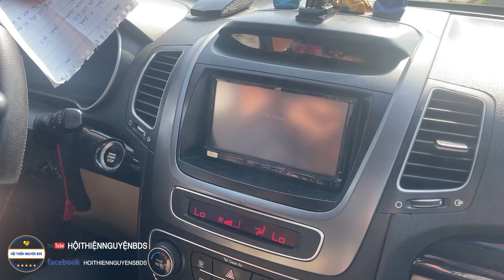B,I KỊCH MÙA COVID l MẸ BẦU LIỀU MÌNH CỨU CON GIỜ RA SAO?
CAO XOA BÓP THẢO DƯỢC 8S HỖ TRỢ GIẢM ĐAU XƯƠNG CƠ KHỚP, TÊ BÌ CHÂN TAY, THOÁI HÓA KHỚP.

📍 Địa chỉ: 218 Tên Lửa P. Bình Trị Đông B Quận Bình Tân

Rất mong đón nhận được sự ủng hộ.